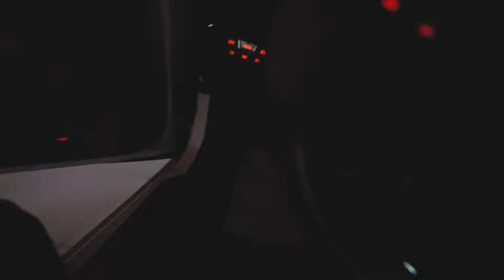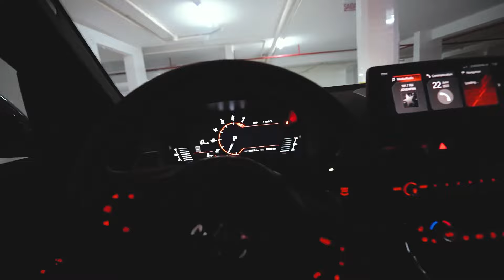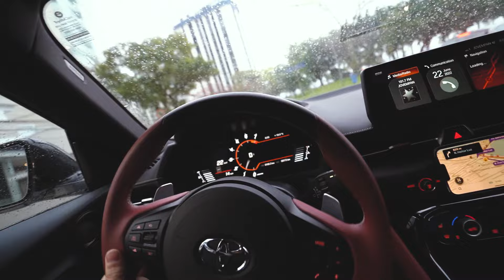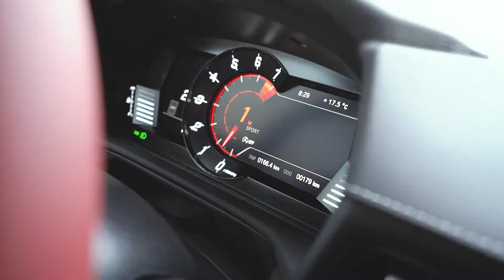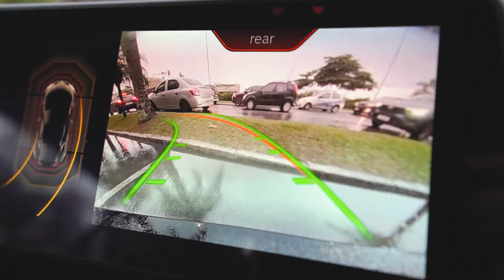MEU MELHOR AMIGO VENDO MEU SUPRA 2022 SE EMOCIONOU 🥹